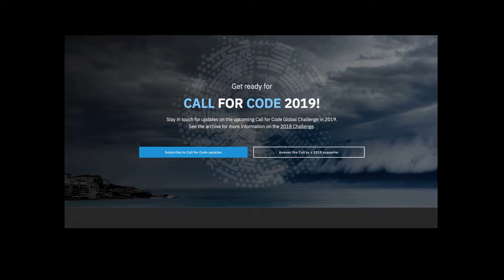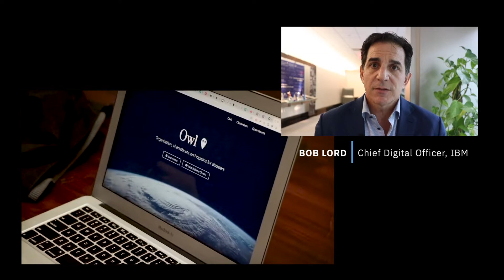Relive top moments from Call for Code 2018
More than 100,000 developers from 156 nations answered the call, building sustainable technology solutions that assist in natural disaster preparedness, response and recovery. To learn more, visit

IBM Owner: Kevin Allen